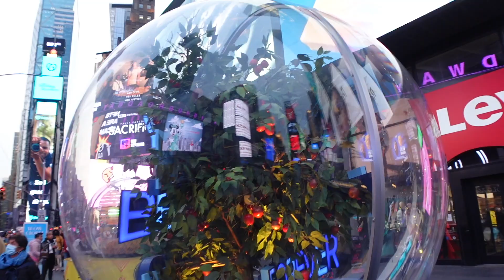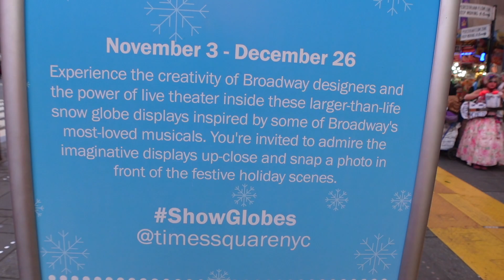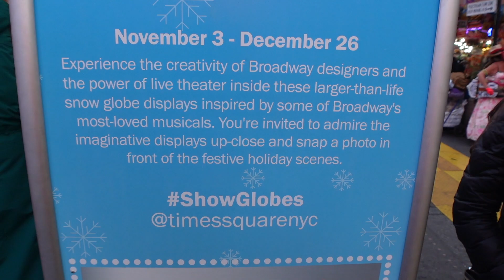🪅Ya se siente el Espíritu Navideño🎄🎅🏻en Times Square..🗽🎁